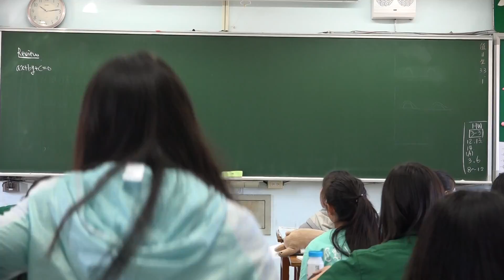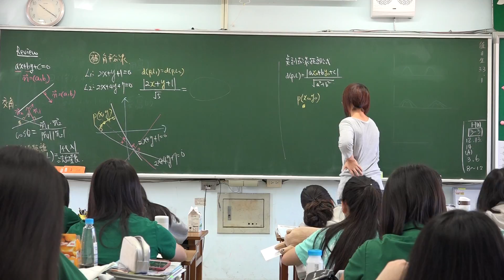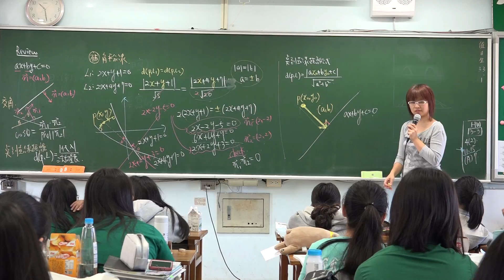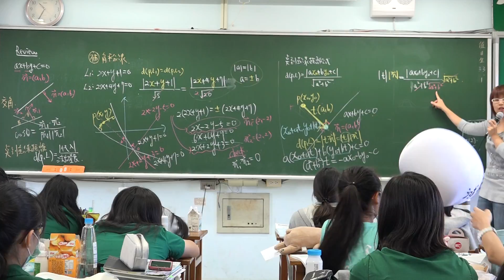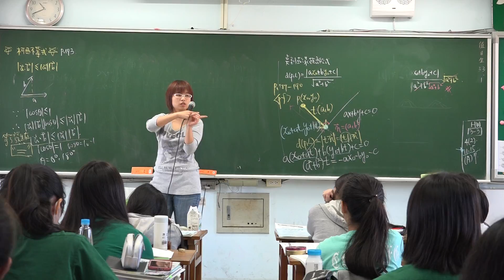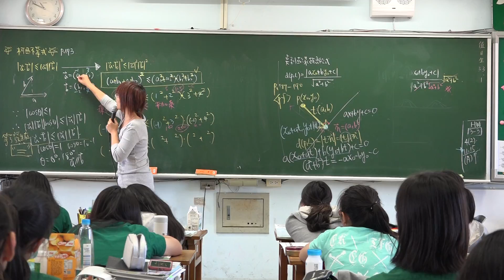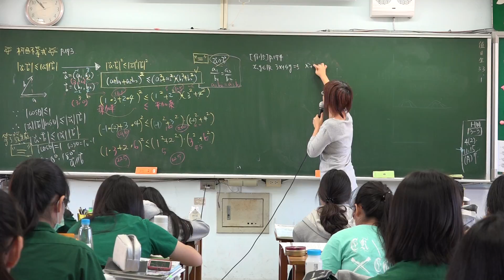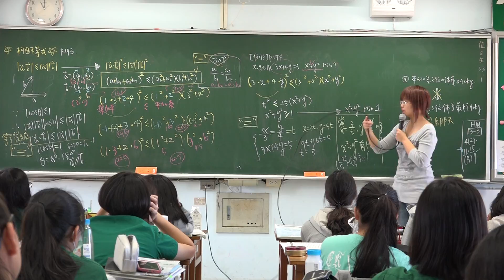【高子數學】高二文組(上) | 3-3向量的內積(7)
授課教師：高子婷老師
授課主題：角平分線；點到直線距離公式推導；柯西不等式
課堂實境：二信 20170104